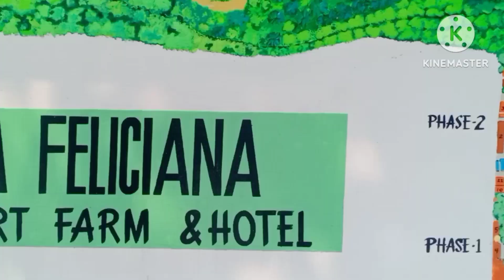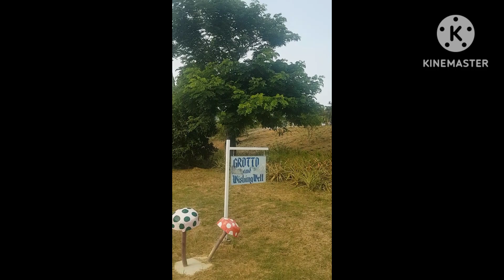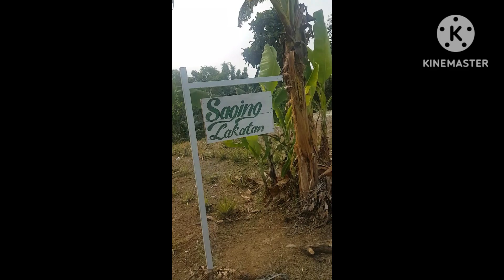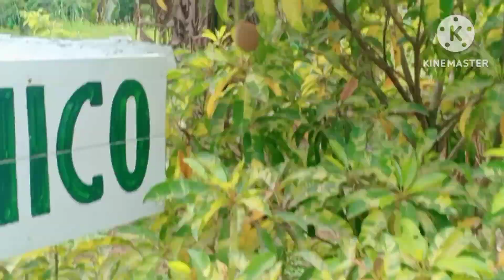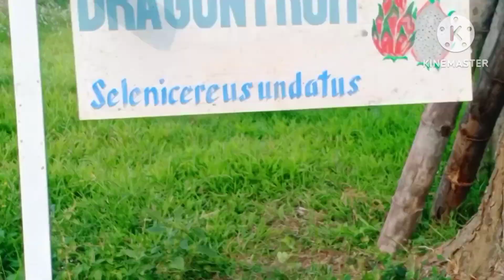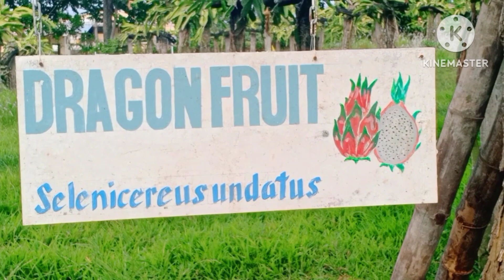Family swimming2023 at Villa Feliciana Farm Resort nd Hotel (part2 )